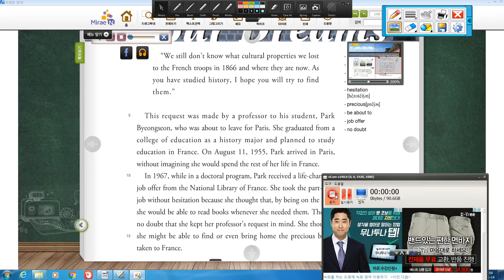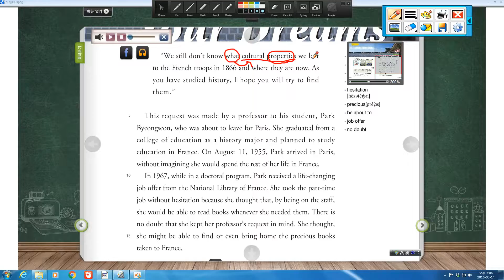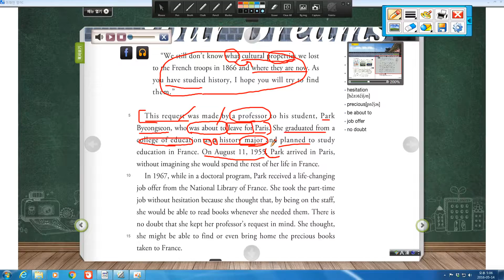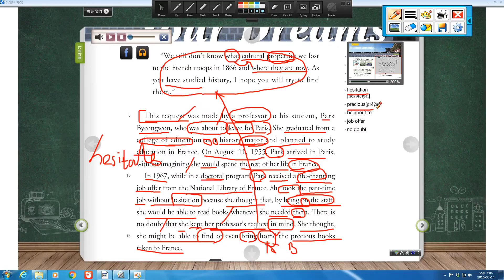5과(전북사대부고 2학년 p 109) MJ Class